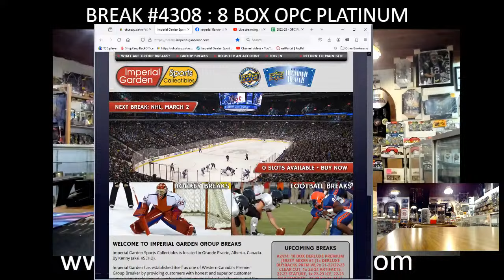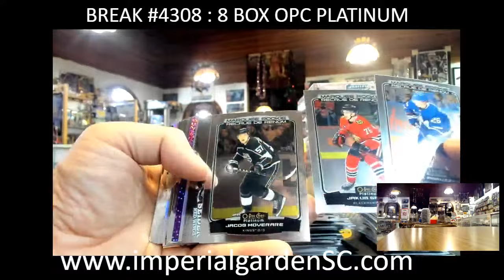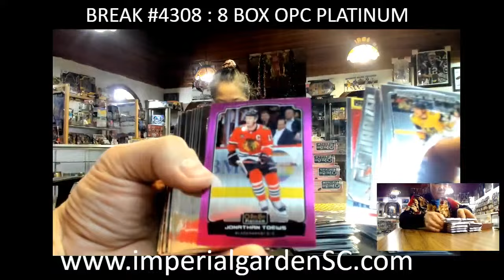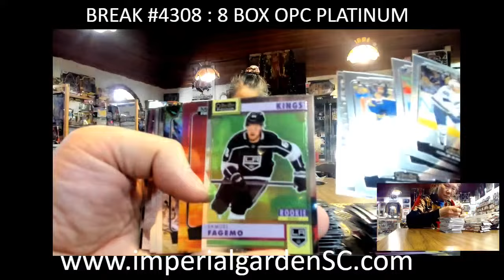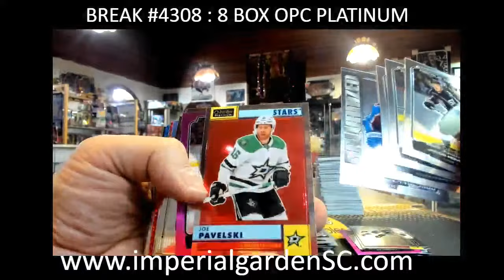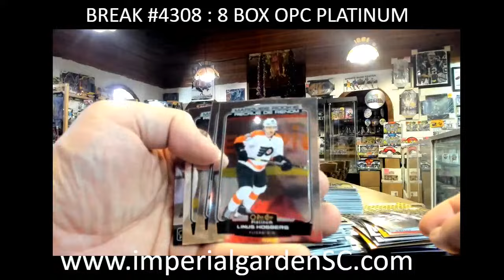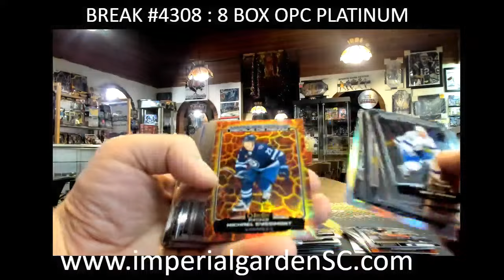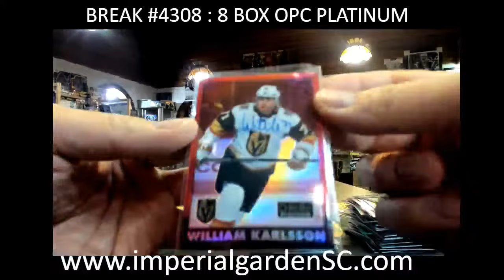BREAK #4308 : 8 BOX 2022-23 upperdeck OPC PLATINUM NHL HOCKEY BOX CASE BREAK